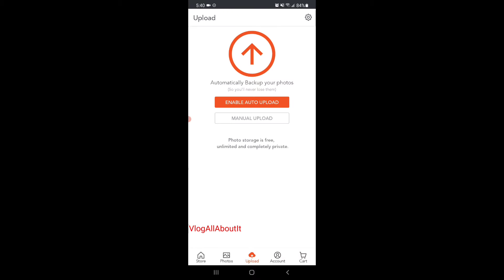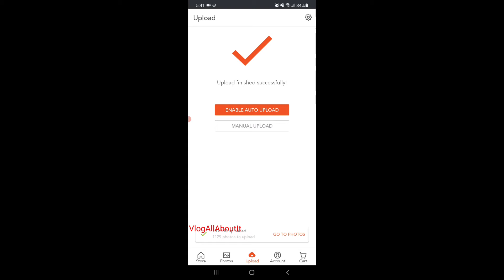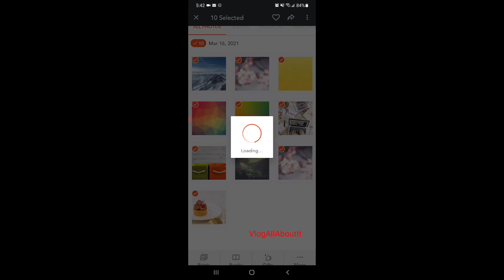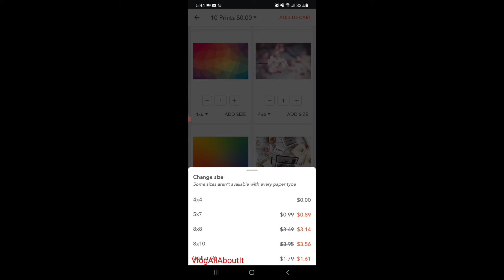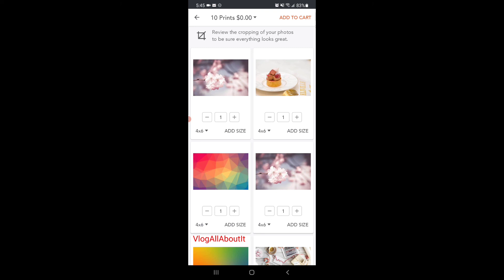How To Add/Order Photos From Shutterfly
If you're into Crafting, Journaling, How-to's, Unboxings, Cooking, And A Hodge Podge Of Other Things In Between; Then You're In The Right Place!

Want $10.00 Credit Toward Your 1st Erin Condren Purchase?
Thanks!!